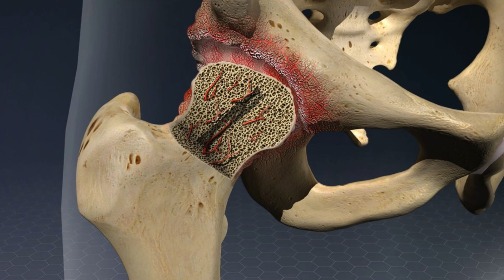What is Avascular Necrosis? | समझे AVN Hip और उसका इलाज | Dr. Lalit Modi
What is an Avascular Necrosis Hip?

Avascular Necrosis is the death of bone tissue due to a lack of blood supply. Also called osteonecrosis, it can lead to tiny breaks in the bone and cause the bone to collapse. The process usually takes months to years. A broken bone or dislocated joint can stop the blood flow to a section of bone.

Symptoms of AVN Hip:

- Pain in the joint that may increase over time and become severe if the bone collapses.
- Pain that occurs even at rest.
- Limited range of motion.
- Groin pain, if the hip joint is affected.
- Limping, if the condition occurs in the leg.
- Difficulty with overhead movement, if the shoulder joint is affected.

Causes:-

- Using oral or intravenous steroids.
- Excessive alcohol use.
- Sickle cell disease or any blood condition that causes abnormal blood clotting.
- Dislocation or fractures around a joint.
- Clotting disorders.

In this video, Dr. Lalit Modi is talking about the causes of increasing avascular necrosis.

Clinic Timing 6:00 PM to 8:00 PM